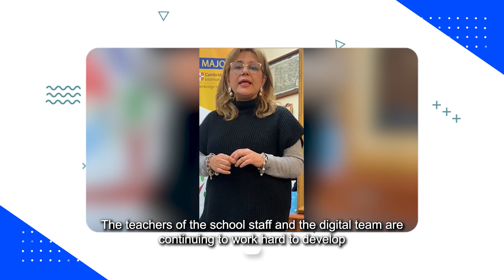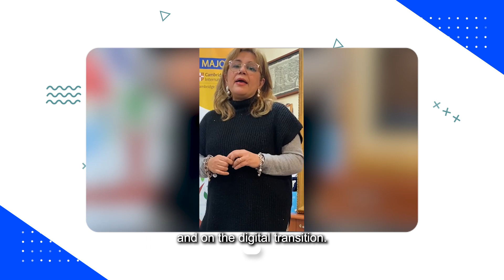IT Testimonials 3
Testimonial of Principal Carmela Maccarrone (Liceo Scientifico Statale "Ettore Majorana", San Giovanni La Punta, Catania, Italy)